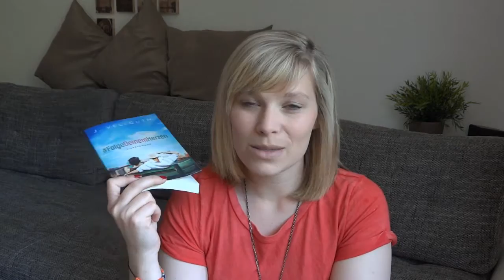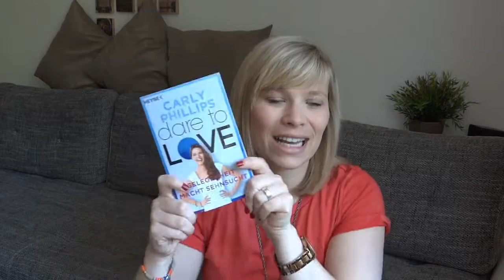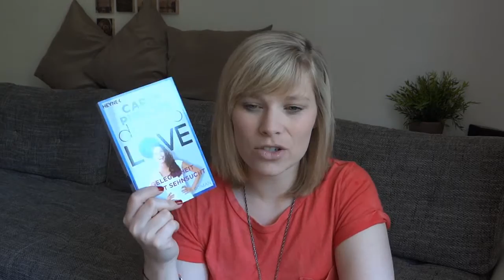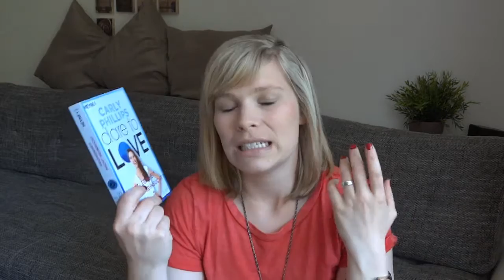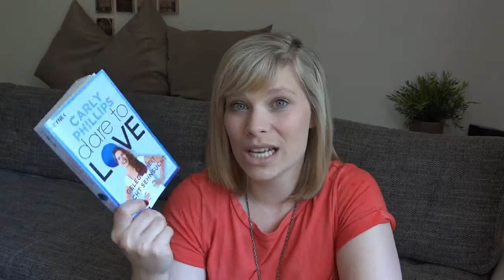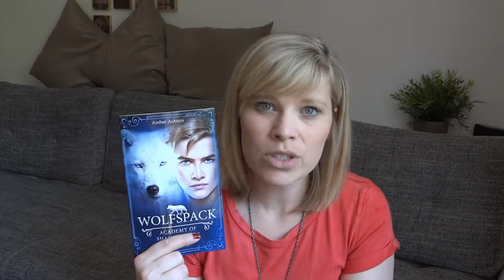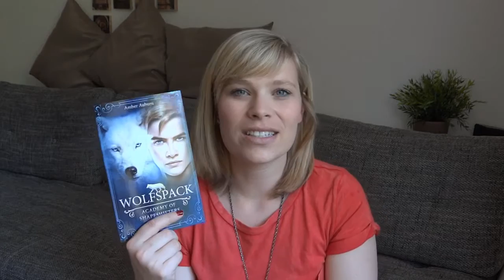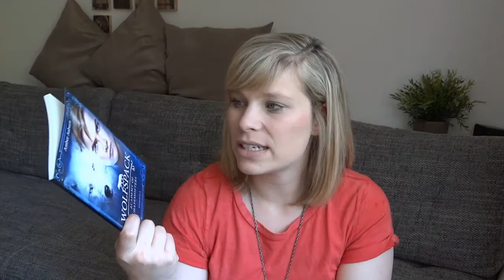Die letzten Vier- Folge deinem Herzen // dreh dich nicht um // dare to love 3// Wolfspack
FolgeDeinemHerzen - J. Vellguth beginnt bei 0:37

Dreh dich nicht um - Jennifer L. Armentrout beginnt bei 4:45

Gelegenheit macht Sehnsucht: Dare 3 - Carly Phillips beginnt bei 10:31

Wolfspack -Amber Auburn beginnt bei 15:34

Ein Gratis Hörbuch von Audible: